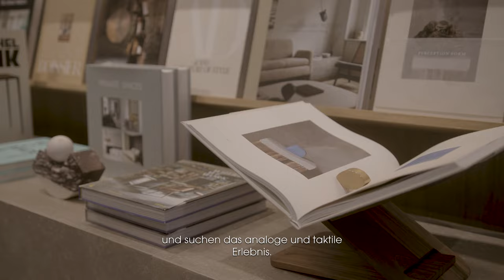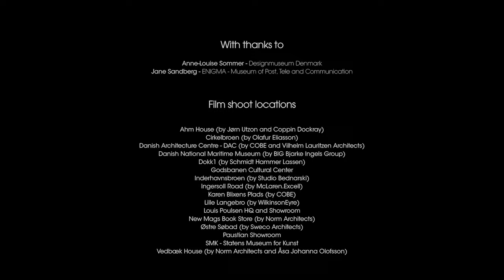Die dänische Lebensart pt 1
Design liegt in unserer Natur. Das Leben besser machen seit 1968. Lassen Sie sich durch uns inspirieren.